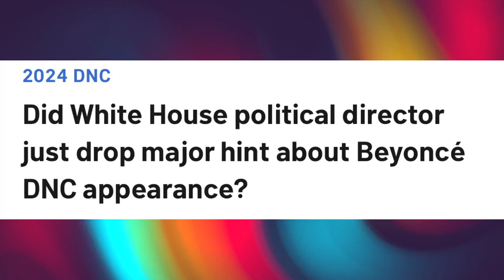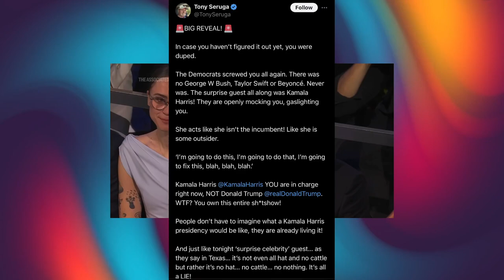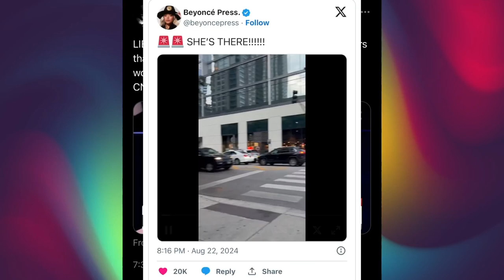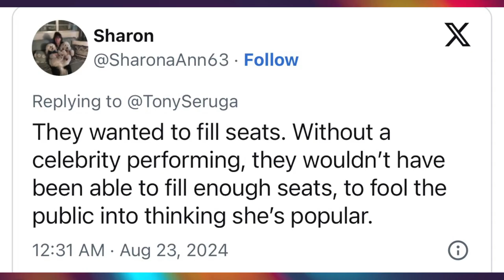The Democrats duped viewers ~ Beyonce's new poisonous business brand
Beyonce was a no-show at the Democratic National Convention on Thursday night. The Democratic party knew that Beyonce wasn't going to attend the DNC event but they wanted to go out with a bang when Kamala Harris  accepted the nomination.
What are your thoughts on politicians using celebrities for endorsements?.